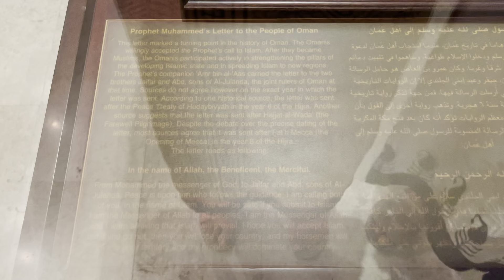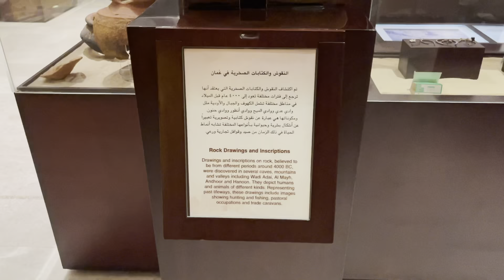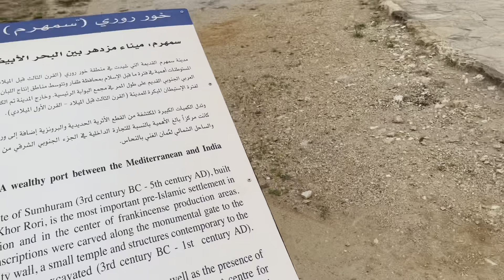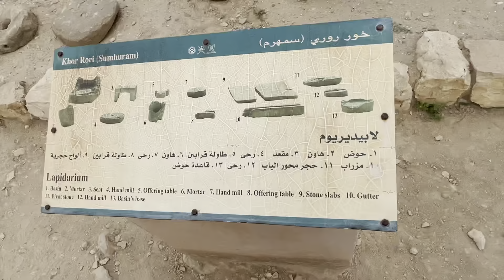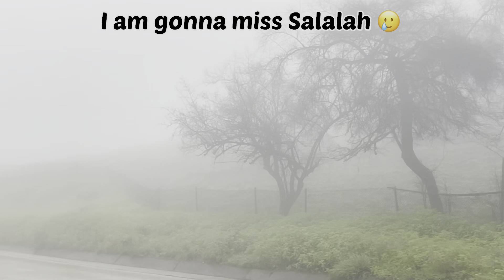Trip to Salalah | vlog | part 2 | enjoy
Hey guys,

Sorry I didn’t send video’s un a while I had exams ( also I was lazy) but anyway I hope you guys have been well.

If you liked the video make sure to-

Fatima with Gbi